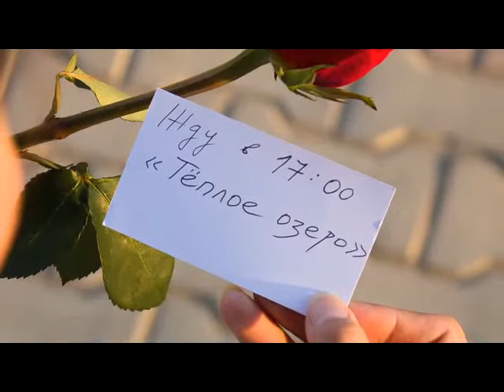Little story of great love (Yakutsk)